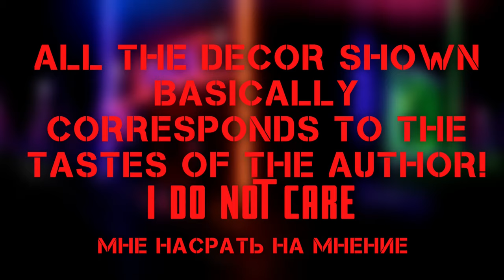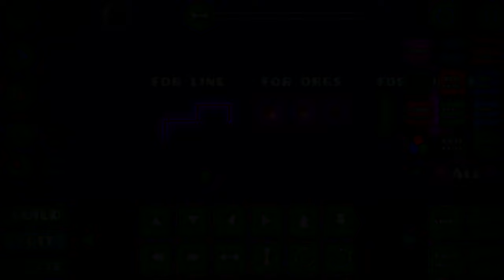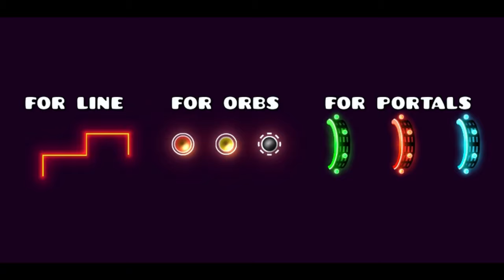How to make glow style? | Geometry dash 2.11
How to make a glow style?

here I will show you how to create a beautiful glow in Geometry dash 2.1, I showed it as a speedbuild but everything is pretty clear shown!
Как строить в неоне. (или в глоу) туториал
NCS song.